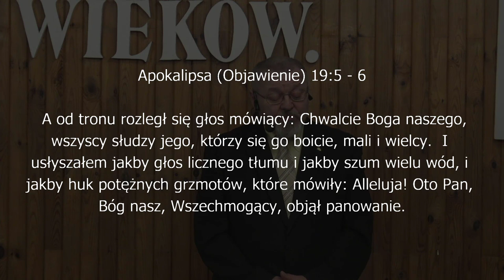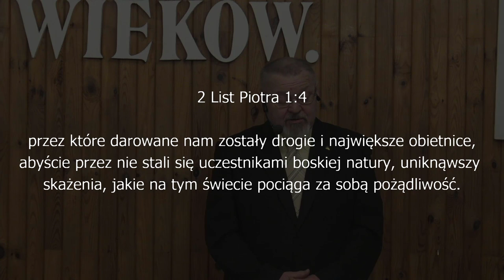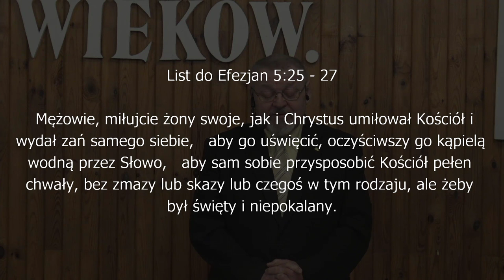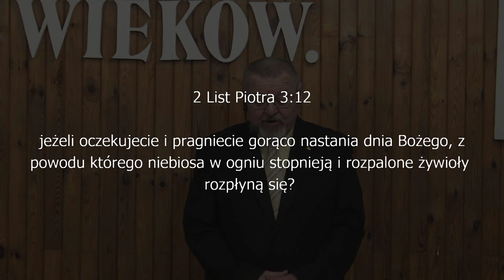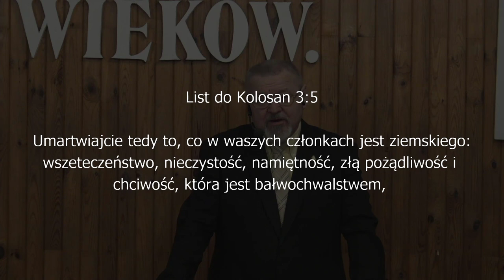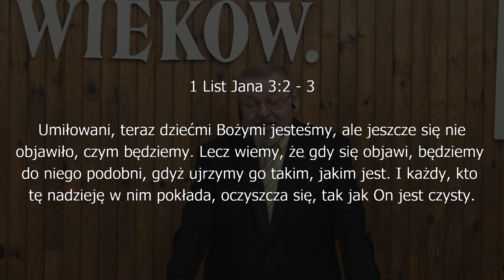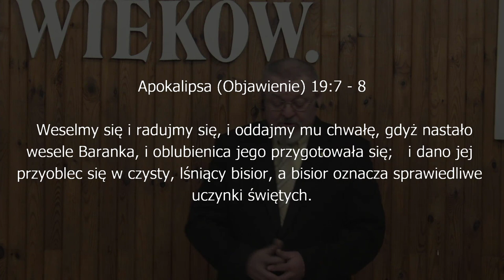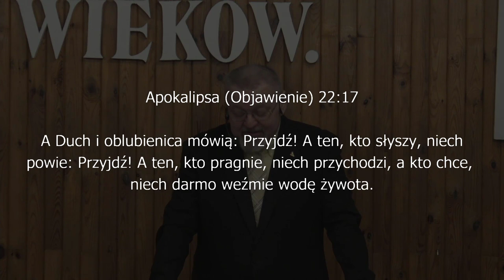Oblubienica Baranka przygotowała się - Pastor Piotr Bronowicki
Nabożeństwo niedzielne Kościoła Chrystusowego "Zbawienie w Jezusie" w Białej Podlaskiej z dnia 20 grudnia 2020
Kazanie: Pastor Piotr Bronowicki "Oblubienica Baranka przygotowała się"